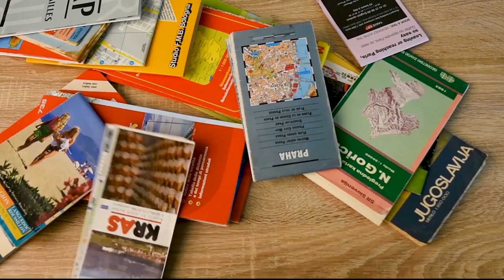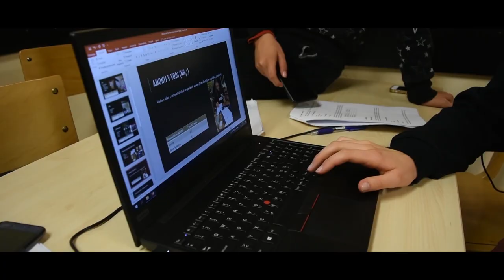Naravoslovni tabor Bohinj 2019 [Šc Sežana]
Naravoslovni tabor v Bohinju. Več info v članku

Editing: Dominik Uršič
Intro: Špela Bezjak Zupančič in Marko Pleterski
Kamera: Marko Pleterski